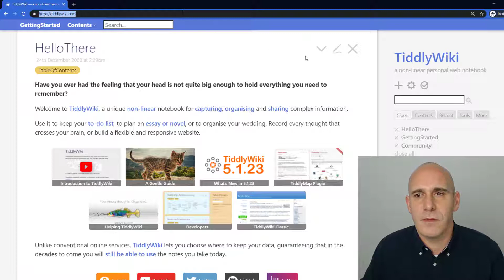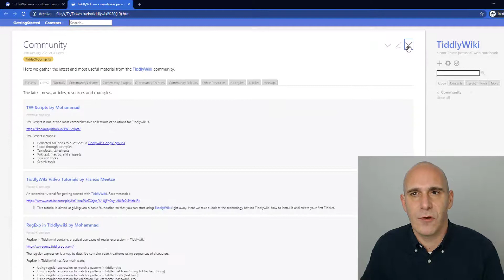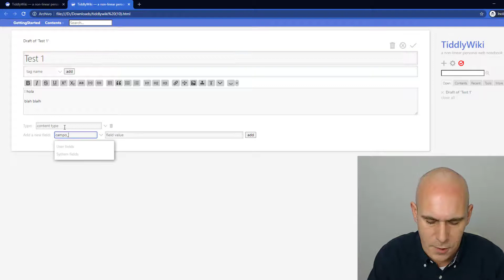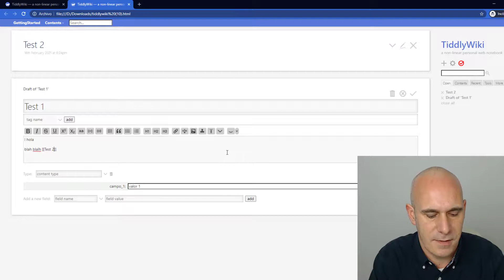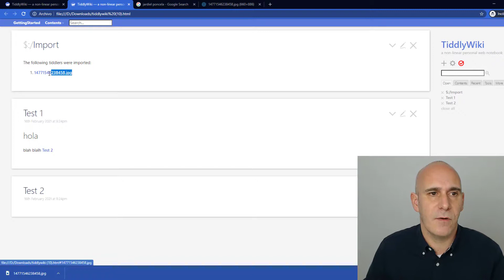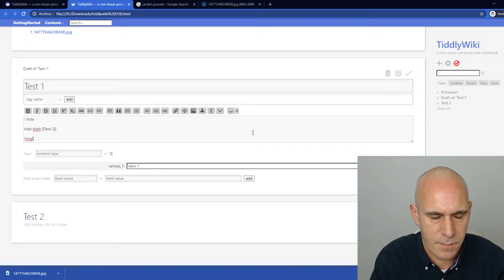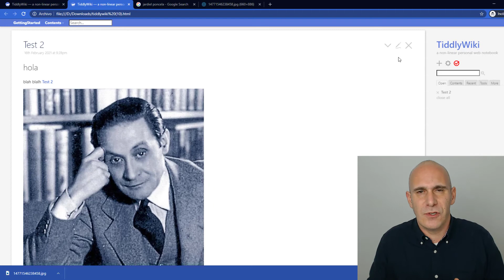¿Qué es TiddlyWiki? Introducción a TiddlyWiki